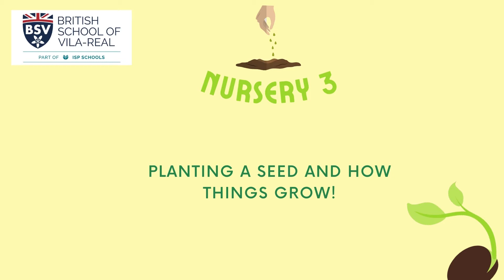Nursery 3 planting a seed and learning how things grow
To go with our topic 'the very hungry caterpillar' 🐛 we painted some egg cartons like a caterpillar, and then we put cotton wool inside and some lentils, added water and put them outside in the sun, we watched them grow over 2 weeks.